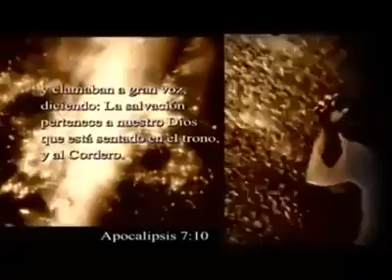July 26, 2017JESUS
Welcome to HOPC IBP YouTube Channel.